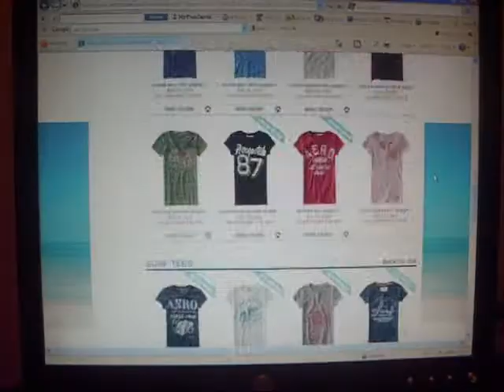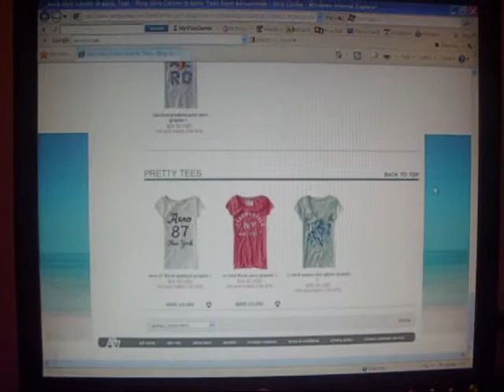THE TOASTER SONG - TIK TOK PARODY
soo umm.. this wuz really fun to make we actually made this song up like 6 months ago??!? we finally got around to making a video for it... so yeahh enjoy gyz!(: and dont be mean if we sound bad!